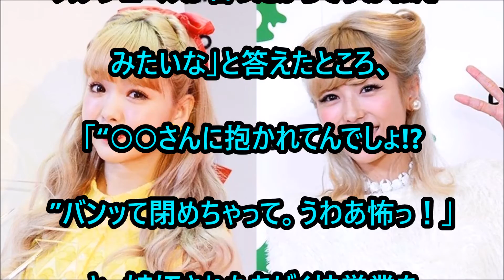若槻千夏と藤田ニコルが芸能界イジメ実態を激白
関連動画